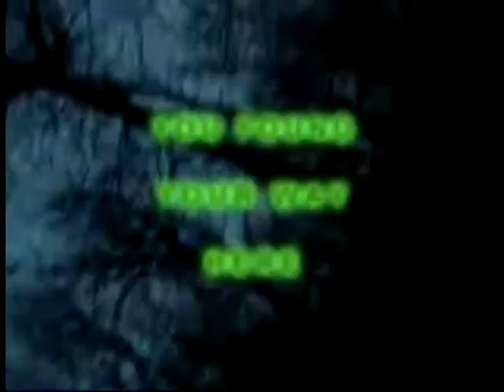Spectral Travels Opening Credits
Ever wonder if the legends about haunted locations in your area are true.  Spectral Travels Haunted Site Locator will bring you three fear filled destinations each episode.  Not to mention, listings for each areas local restaurants, businesses, events and points of interest. Also join the Spectral Travels Investigations Team as they give you a glimpse of the world of ghost hunting; sharing with you their research and evidence from each case.  All of this set to the soundtrack of Toledo, Ohio's best musicians.

So journey with us into the darkness with us!!!
Or Google search Spectral Travels.

The Spectral Travels Investigation Team serves the Northwest Ohio area.

Death to Those Who Fail